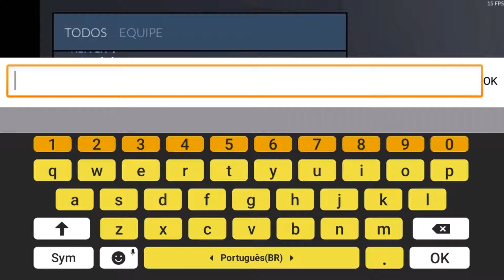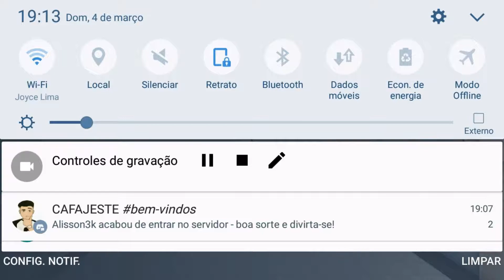CRITICAL OPS - DM SO DE AWP (MATEI 2 EM 1 BALA)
FALA GALERA BLZ? AQUI E O FABIO COMEÇANDO MAS UM VIDEO

COMPARTILHE

RUMO#300SUBS

NOME DAS MUSICAS

1 DRAKE-HOTLINE BLING
2 POST MALONE CONGRATULATIONS

TMJ!